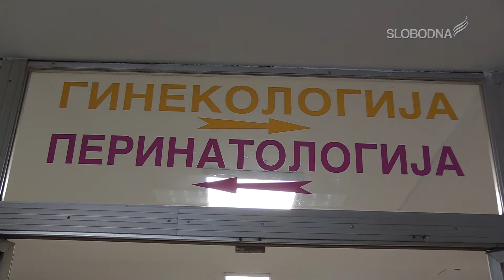Banka reproduktivnih ćelija bez donora (Pravi Dnevnik 10. jun 2019.)